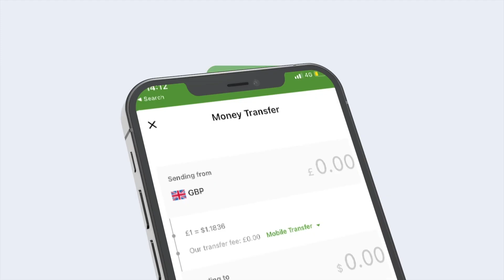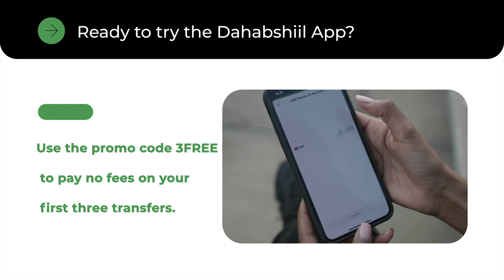Mid ka mid ah dadkii ka badbaaday qaraxa ayaa ka sheekeenaya saameynta qaraxa iyo waxa uu arkay.